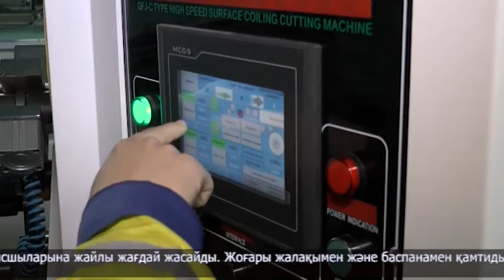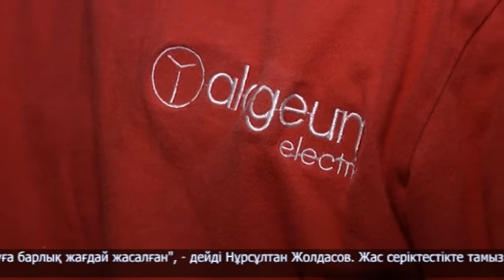Биыл қалада жұмыспен қамту орталығы арқылы 68 жас еңбекпен қамтылған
Петропавл электртехникалық зауыты жастарды жұмысқа шақырады. Биыл серіктестік басшылығы 20 жалынды жасты еңбекпен қамтыған. Ендігі қажеттілік - 35 жан. Өндіріс орнына кадр табу ісіне жұмыспен қамту орталығының өкілдері көмектесуде. Биылдың өзінде мұндағы мамандардың нұсқауымен кәсіпорынға 5 адам келіп, екі қолға бір күрек тапқан. Бүгін трансформатор шығаратын зауытқа "Кәсіптік оқыту" бағдарламасы арқылы Саинхан Кәкімжанов келді. Алдағы үш ай бойы жерлесіміз осында тәжірибе жинақтамақ.